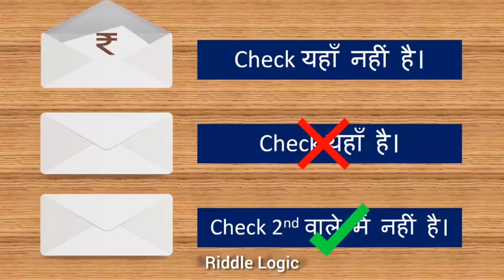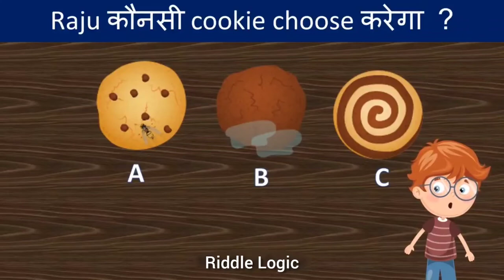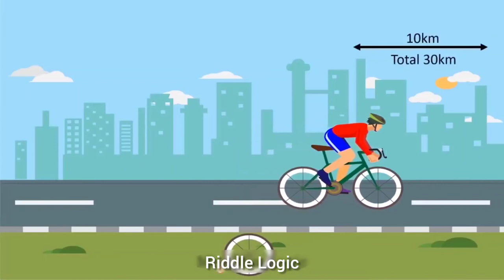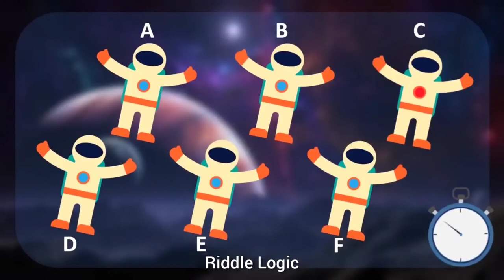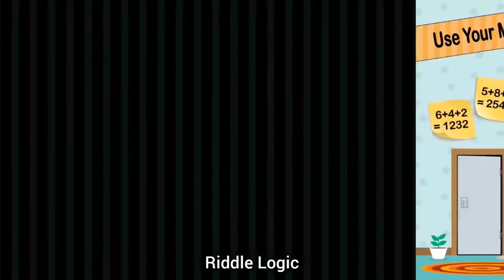9 जासूसी और मजेदार पहेलियाँ एक साथ | Riddles in Hindi | Mind Your Logic